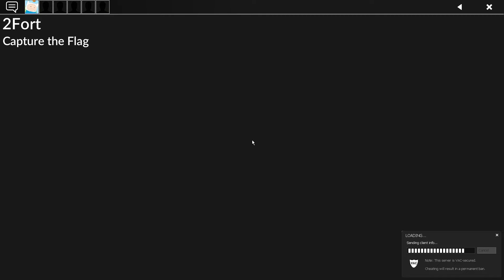2Fort's nest builder